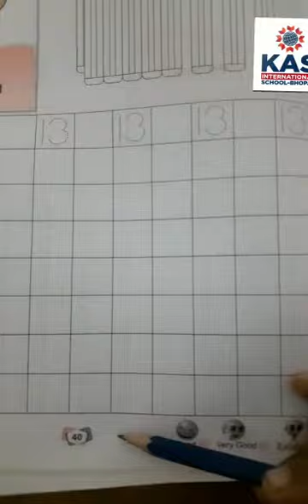NURSERY Mathematics Activity Book (page no 40)